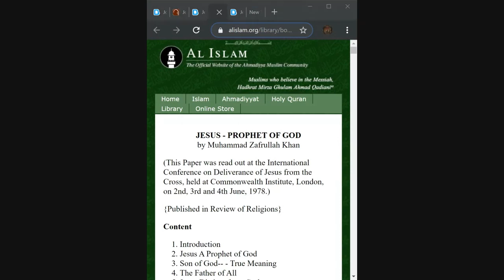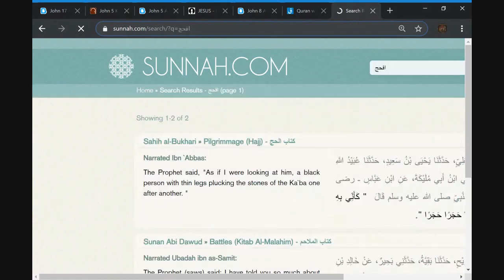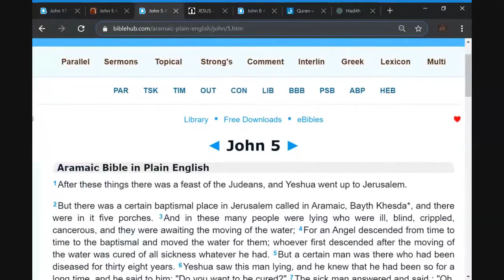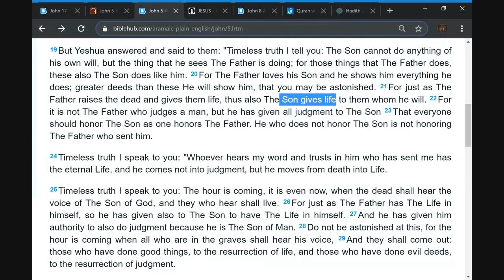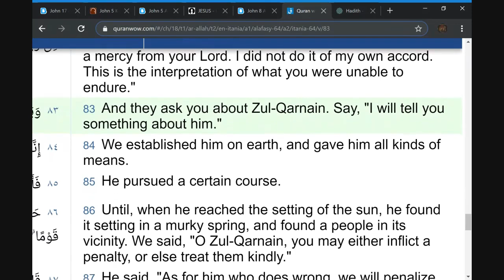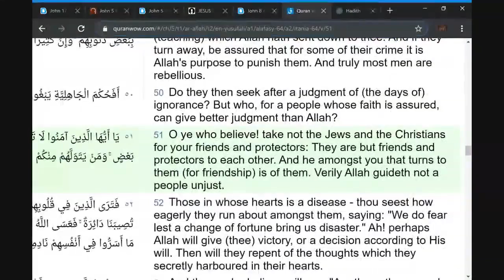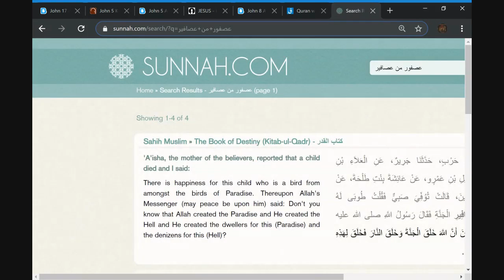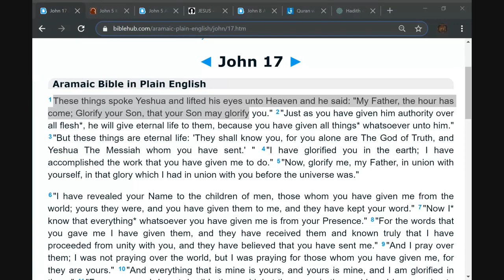JESUS PROPHET OF GOD according to Islam HD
Live broadcast on : 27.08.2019, 8PM (Asian Time)